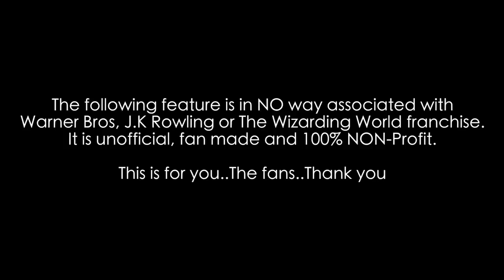Riddle: An Animated Story Trailer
Help get the first episode made.

Before Lord Voldemort, there was a gifted young boy, there was Tom Riddle.
This is his story. This is his journey to darkness and power.